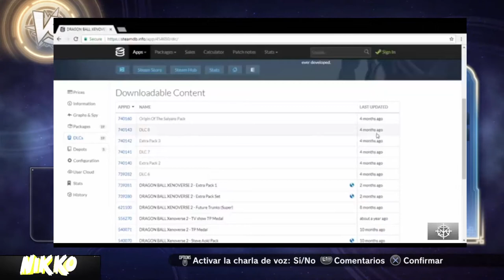Dragon Ball Xenoverse 2 DLC 6 Y 7 FILTRADOS Opinion Y MI Suposicion (Comentado)